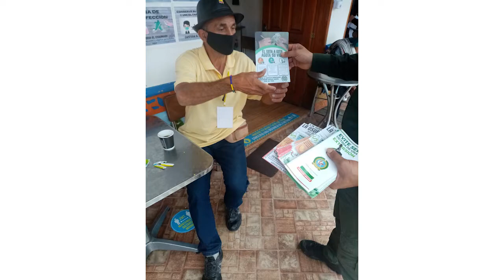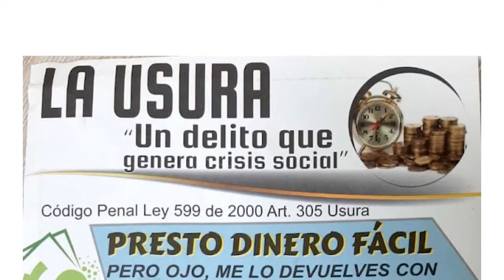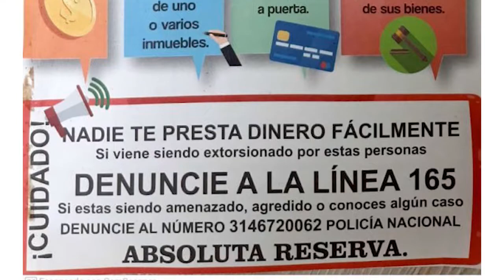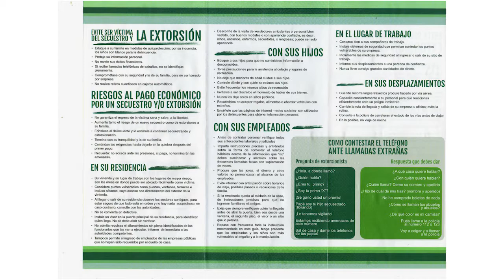Seguridad al Día N°16 Guatapé 2020